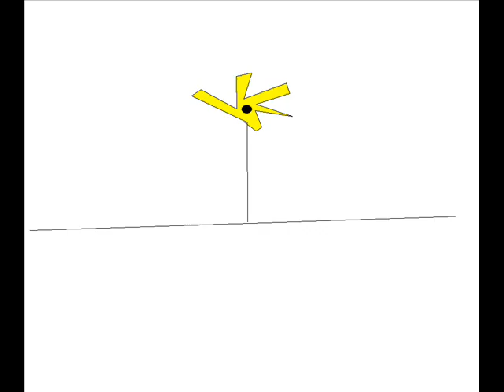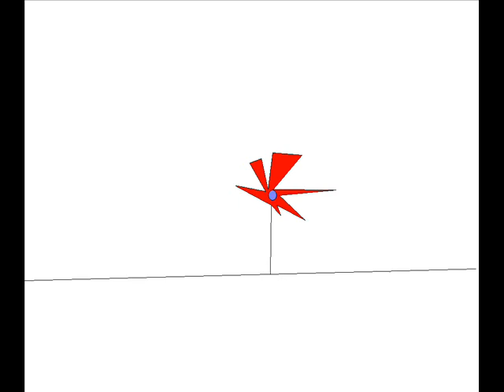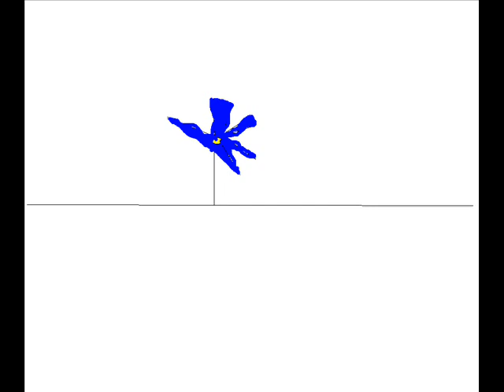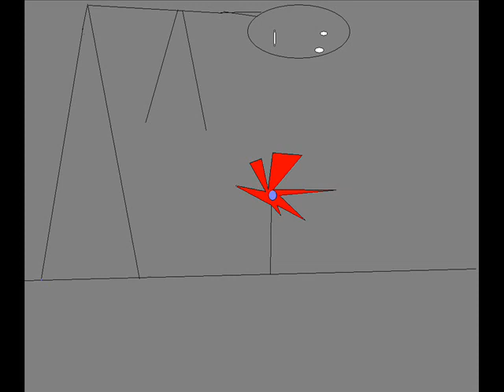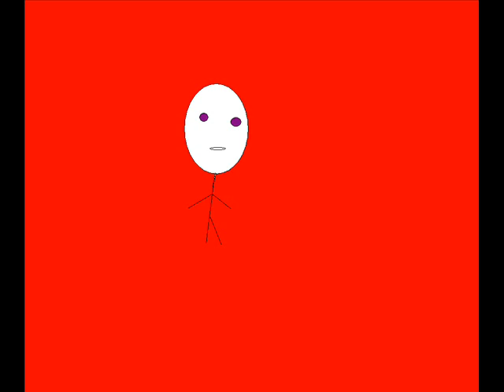The sterlings - My name is Timmy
yeahuhhh